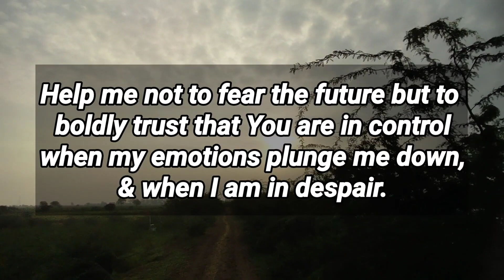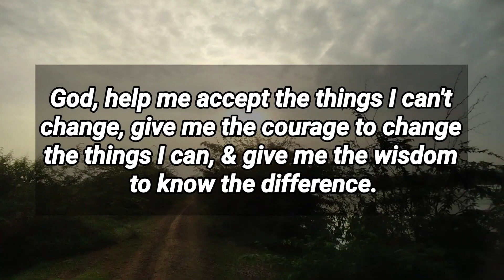Lord ne my comforter my healer & bring me peace...